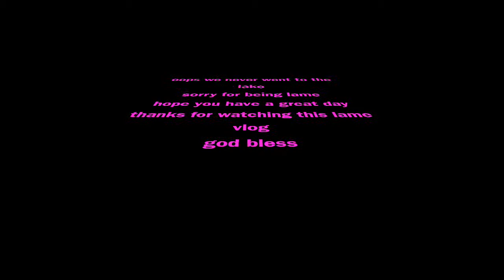River Adventure Vlog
this vlog is a fail but I mean it's almost so rachet that it's funny so I hope you laugh at least once! -lauren